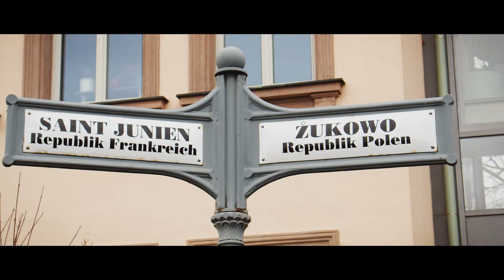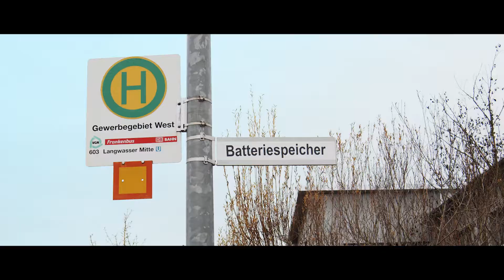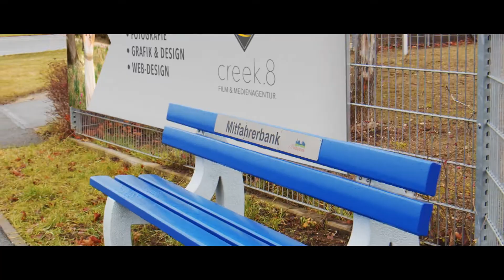Wahlwerbefilm für Bürgermeister Langhans (Wendelstein)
In diesem Wahlwerbefilm erzählt der Wendelsteiner Bürgermeister Langhans aus Mittelfranken zur Kommunalwahl 2020 was vom ihm in den letzten Jahren seiner Amtszeit geschafft wurde und was er auch in der Zukunft noch für die Marktgemeinde Wendelstein erreicht werden will.

Wir begleiteten den Bürgermeister mit seinem Fahrrad durch seinen Ort...